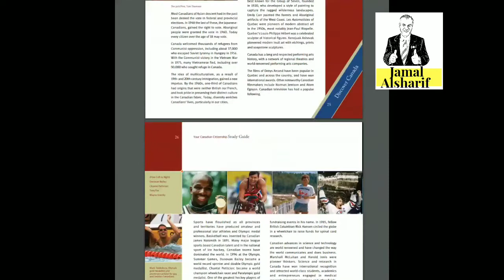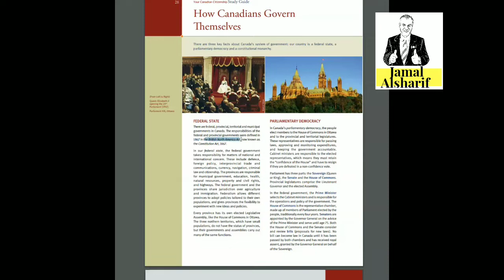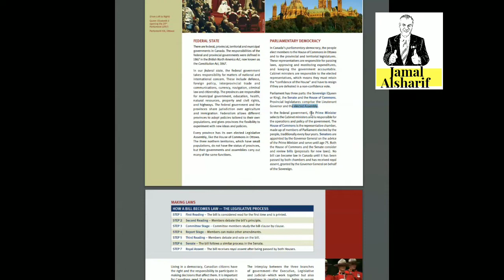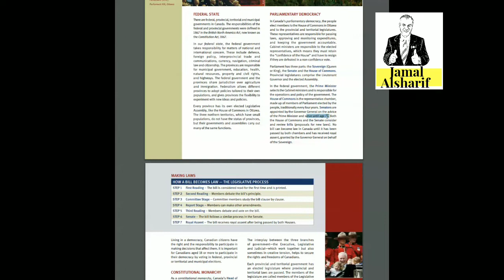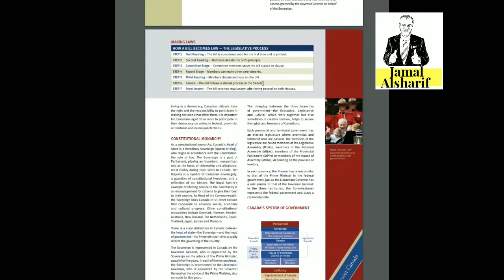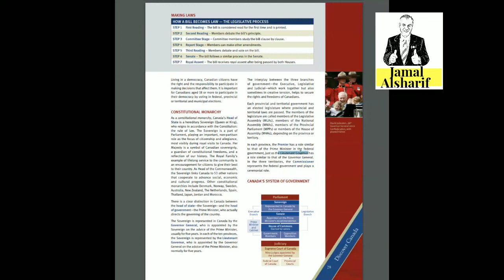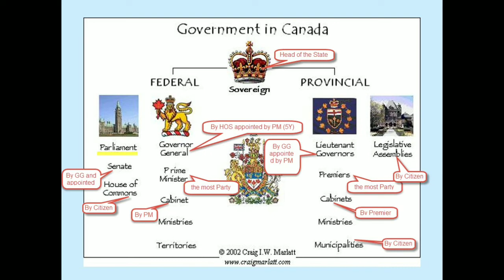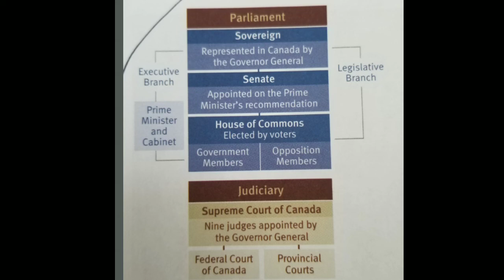امتحان الجنسية الكندية الجزء ٥ Discover Canada